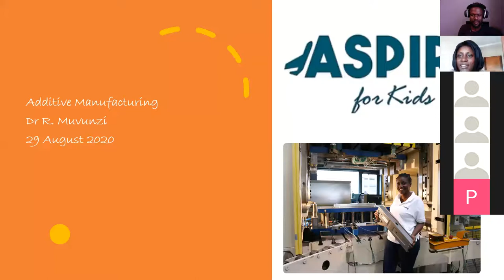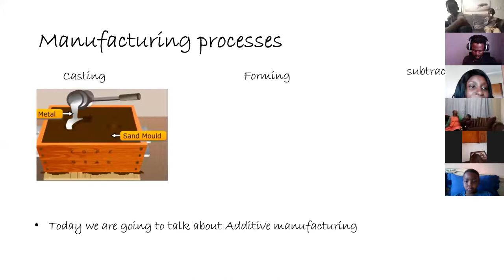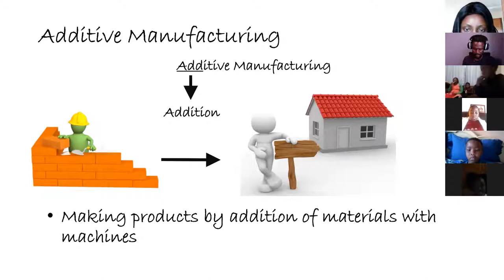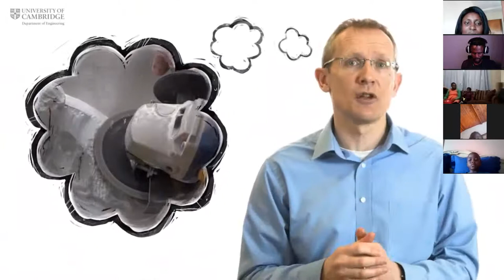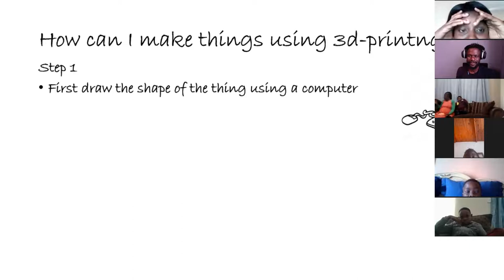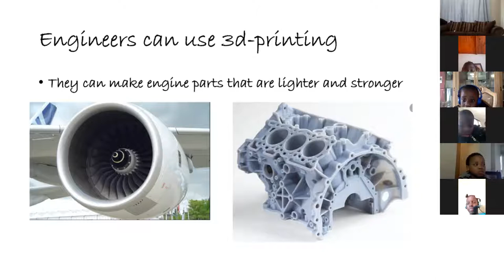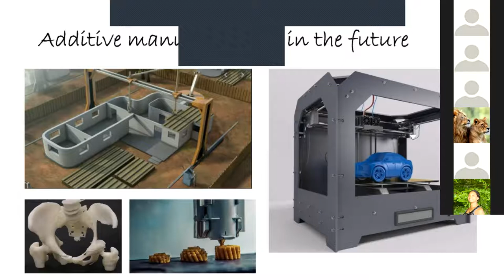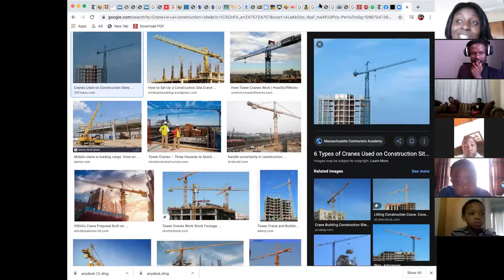3D and Additive Manufacturing: The future of Manufacturing (for kids)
Dr Rumbidzai Muvunzi takes kids through the programme: 3D and Additive Manufacturing- The future of Manufacturing (for kids) and then answers kids' inquisitive questions.